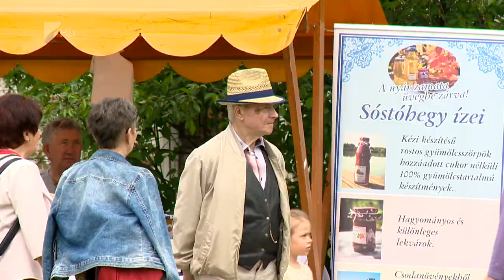Pünkösd a Múzeumfaluban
A pünkösdi hétvégén megtelt a Sóstói Múzeumfalu. Nagyon sokan szerettek volna megismerkedni a népszokásokkal, volt református istentisztelet és nem maradhatott el a pünkösdi királyválsztás sem.